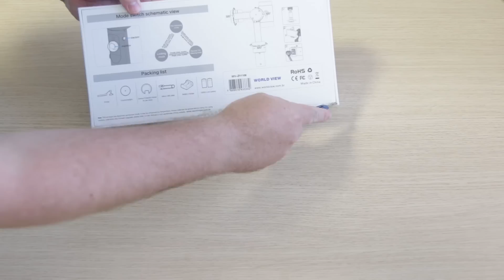Como Fazer Cenas Incríveis para seus Vídeos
Para adquirir o estabilizador: Neste vídeo eu falo sobre como fazer cenas incríveis para seus vídeos usando estratégias simples porém de extrema importância as quais quase ninguém leva em consideração na hora de pensar nas suas produções. Além disso, eu apresento um equipamento estabilizador que com certeza vai te ajudar, e muito, na hora de criar cenas diferenciadas para os seus vídeos.

E, por falar em estratégias para produção de vídeos, um dos segredos está exatamente na ILUSTRAÇÃO daquilo que está sendo abordado. Trata-se de algo muito simples a ser feito, mas que deixa o vídeo com uma excelente qualidade áudio-visual e uma apresentação diferenciada, eliminando qualquer chance do vídeo se tornar monótono para a audiência.

Um vídeo maçante ou monótono acaba por desconectar a atenção do espectador, e este é mais um dos detalhes que você precisa considerar na hora de produzir os seus vídeos, daí a importância de cenas secundárias, cenas que podem rodar enquanto você narra o que precisa ser dito no vídeo.

Como fazer este tipo de cena?

É só dar o play no vídeo. Nele eu recomendo um estabilizador super indicado para você fazer cenas secundárias. Você vai se surpreender com o resultado que este equipamento proporciona. Além de permitir a captação de imagens em ângulos inusitados, você pode contar com um grande diferencial nos seus vídeos e se destacar da sua concorrência.

Seu público agradece! ;)